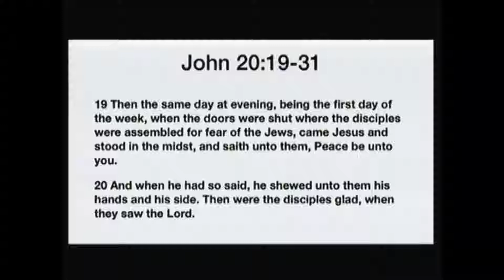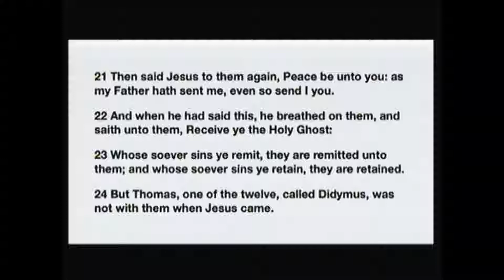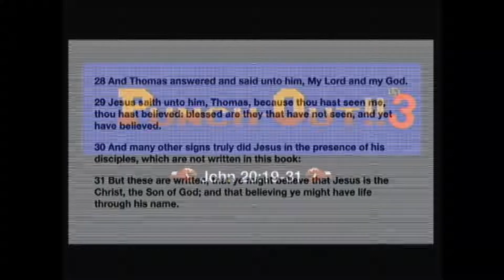Punch Out 3-Baptism in the Holy Spirit